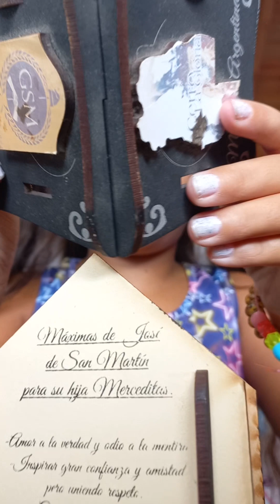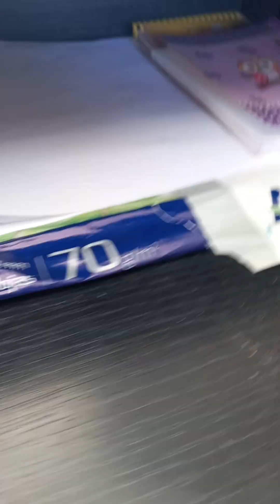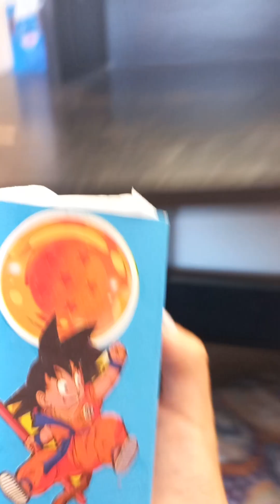mi casa de muñecas 🥰